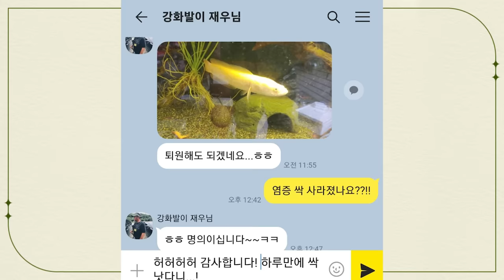항문까지 파고드는 특이한 기생충 제거방법입니다..이대론 다 죽겠다!!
기생충에 감염된 황금가물치(토종) 치료 영상입니다.
닻벌레라는 외부기생충인데 정말 고약하고 심지어 항문까지 물고 염증을 내는 고약한 녀석인데요.

귀한 토종 황금가물치 치료를 해주러 수산질병관리사께 처방을 받아 약을 들고 갔습니다.